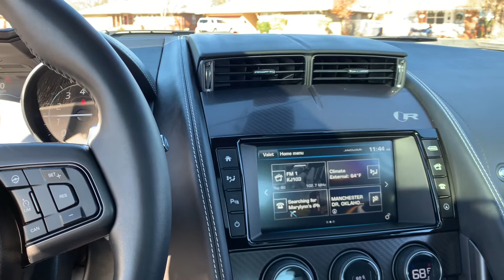Jaguar F-Type walk around